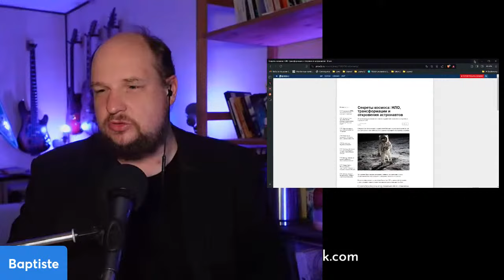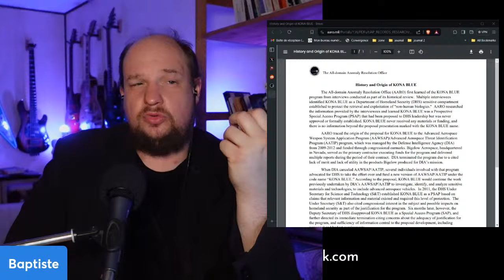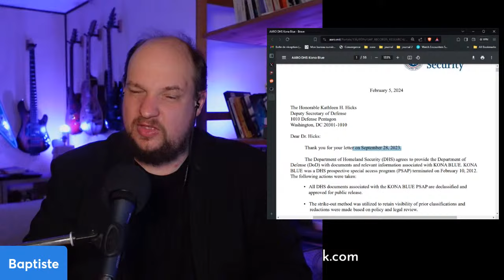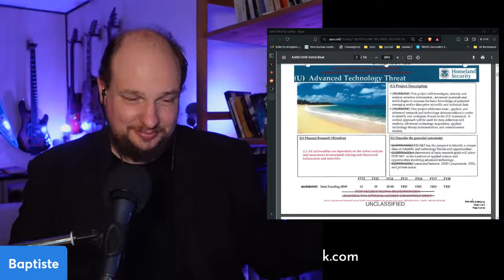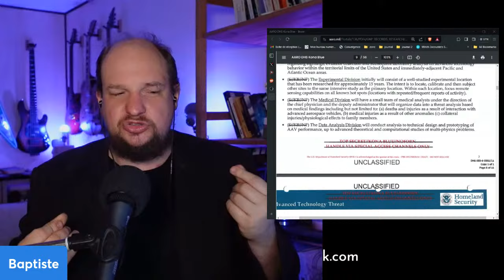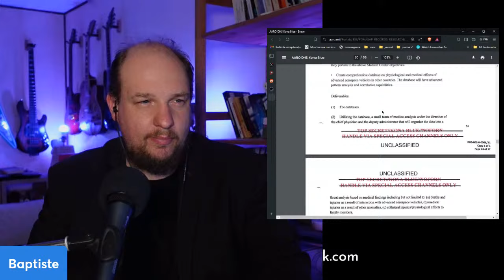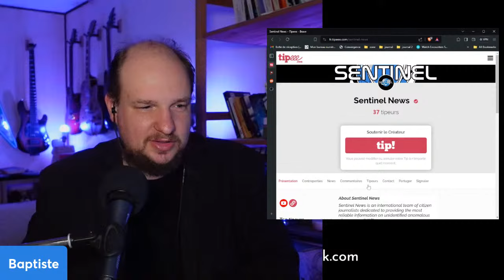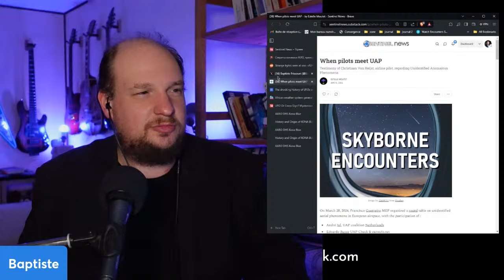ALERTE INFO OVNI : Le programme KONA BLUE et lumières océaniques